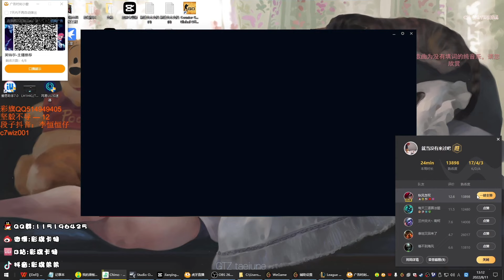彩旗 CaiQi Katarina vs Riven D1 Patch 12.15 PENTA KILL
👍UPLOAD TIME👍
UK: 07:00PM
USA (West Coast): 11:00AM
USA (East Coast): 02:00PM
Japan:  3:00AM